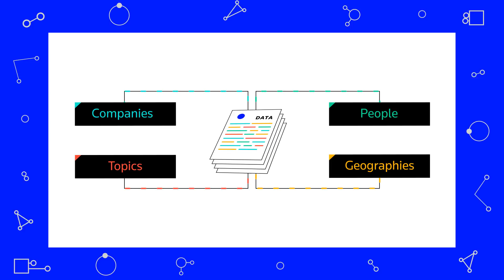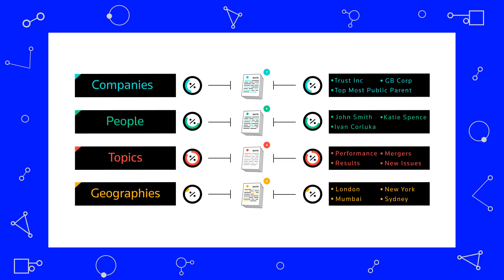Refinitiv Intelligent Tagging - Making Data Smarter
In this video, learn more about making data smarter: using natural language processing, text analytics, and data-mining technologies, Intelligent Tagging turns large amounts of unstructured data into precise advantage.